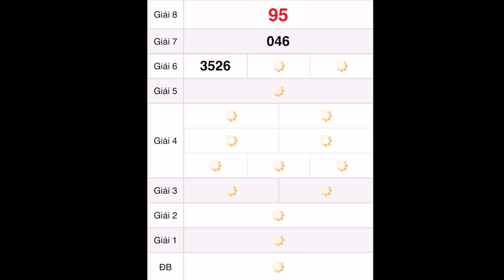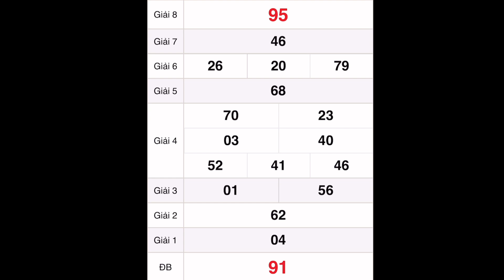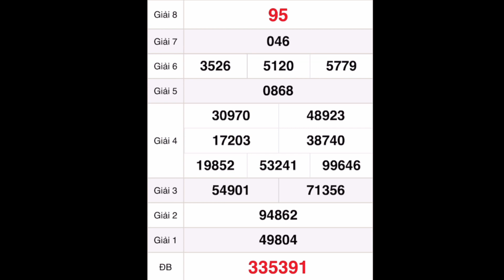quay thử xổ số miền trung hôm nay 14 tháng 10, 2022 || Quay thử xổ số Gia Lai - XSGL - XSMN